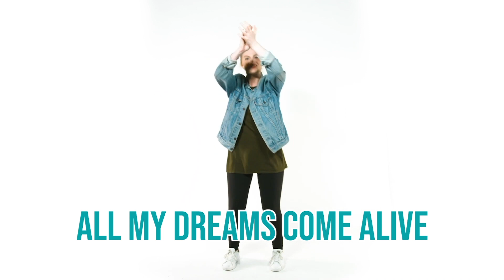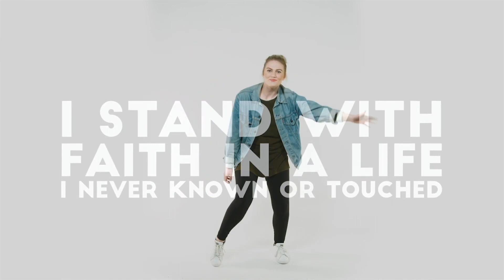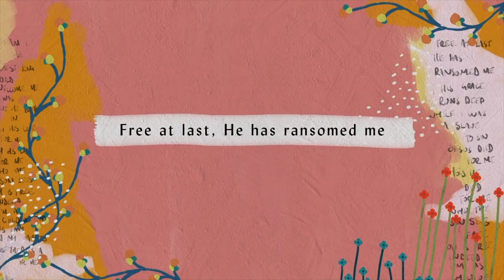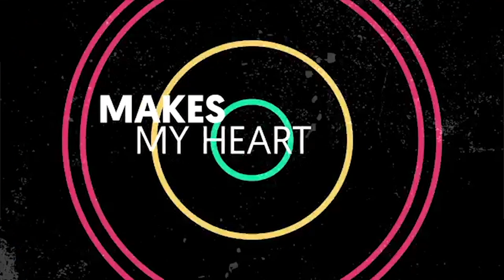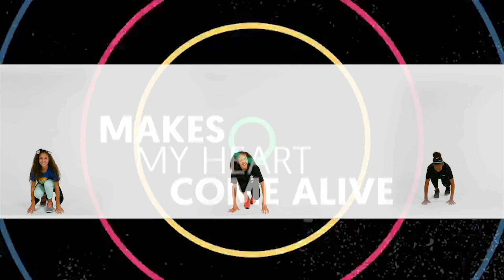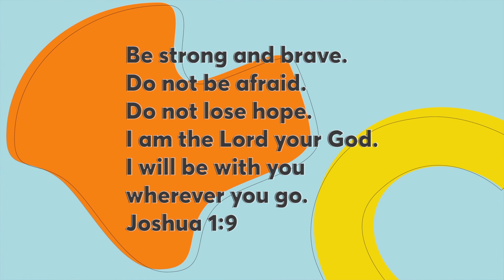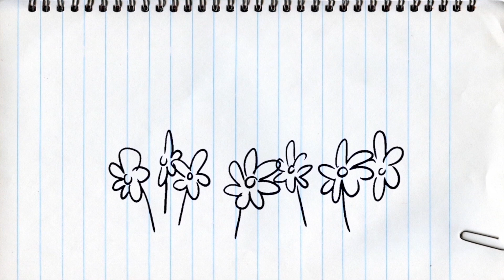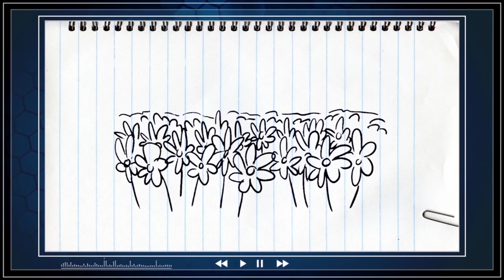September 25 Grades K-3 Service: The CK Show - S3 E39 - Courage Wk 4